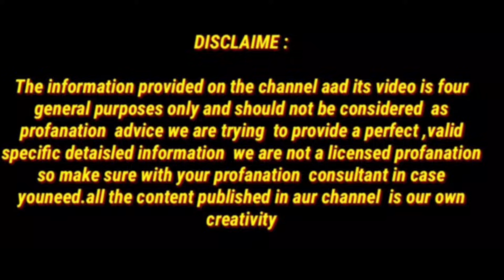इस जड़ी बूटी से कैसी भी गांठ हो छोटी या बड़ी बर्फ की तरह पिघल जाएगी / Shareer Ki Gaanth / bynamrata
My name is Namrata  bhadaria indian  YouTuber

4 दिन खालो 100 साल तक कमजोरी/अनिद्रा/थकान/बुढ़ापा/कमजोर आँखें कैल्शियम की कमी जोड़ों और घुटनों दर्द खत्म

100 साल तक Calcium की कमी नही होने देगा/हाथ,पैर,कमर दर्द अब और नही,70 की उम्र मे 25 की  स्फूर्ति

 bynamrata,namrata bhadoriya indian youtuber
गांठ का आयुर्वेदिक उपचार
गांठ का इलाज
cyst treatment at home
cyst treatment in ayurveda
cyst treatment
cyst removed at home,cyst treatment in hindi
cyst removal at home in hindi
गाँठ,health tips,cyst removal
jaipurthepinkcity
cyst
cyst ka ilaj
cyst in hindi